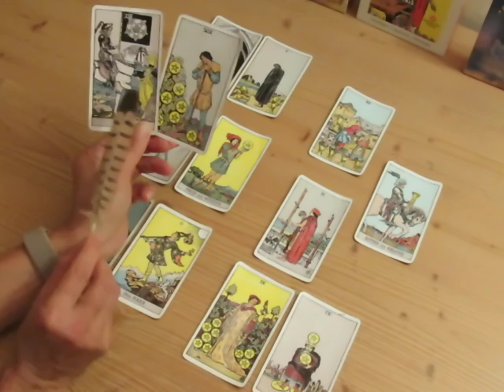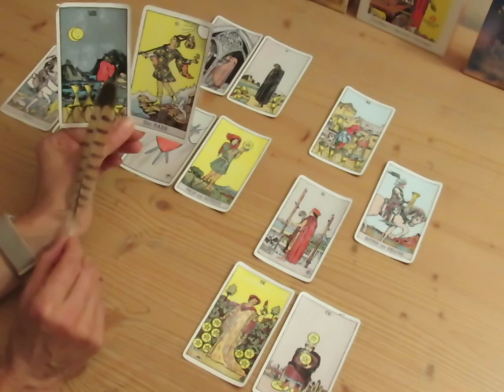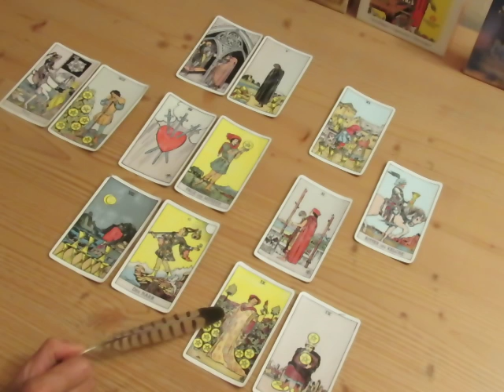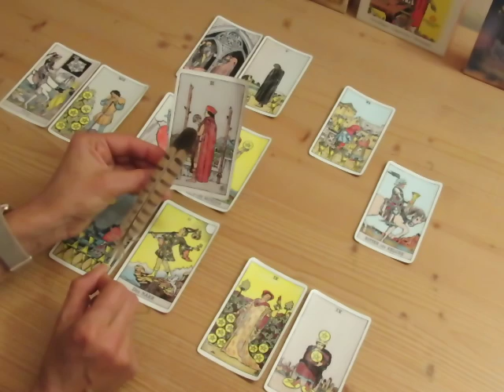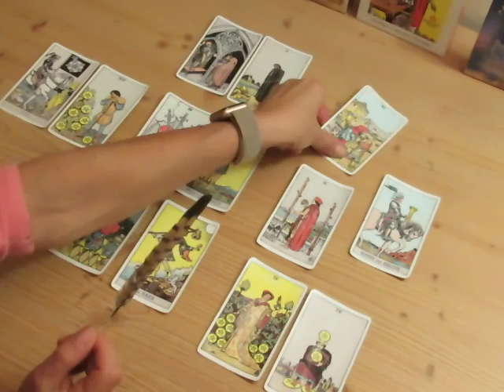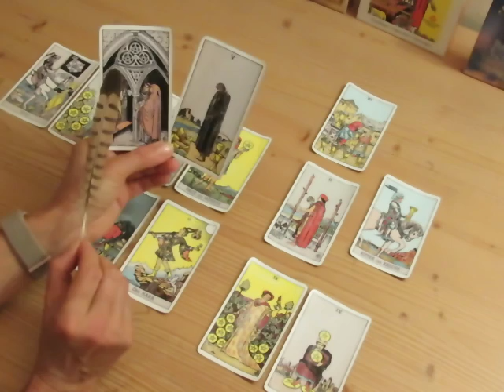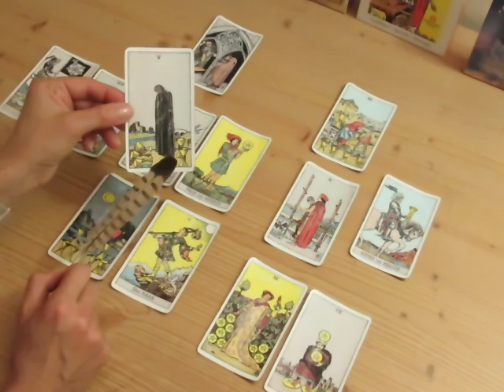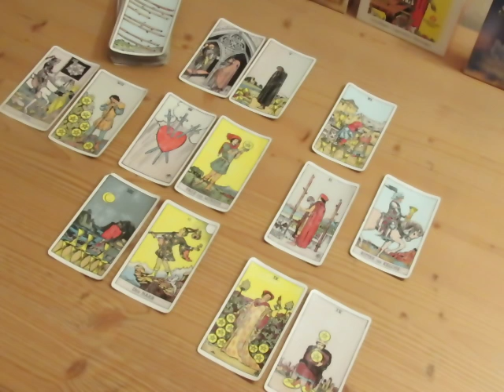Impuls aus dem Tarot für Dual- und Zwillingsseelen Juli 2018 (Einlasser/GK)